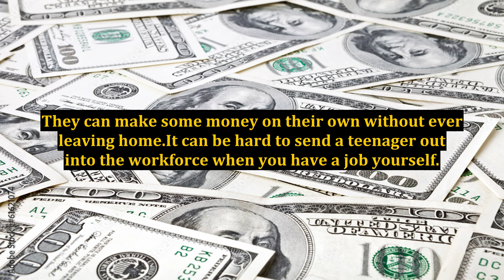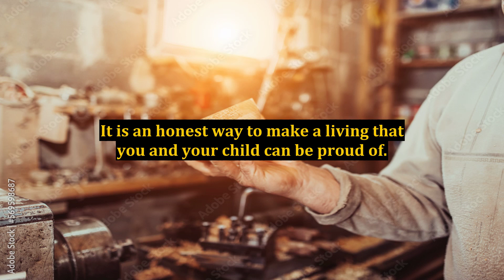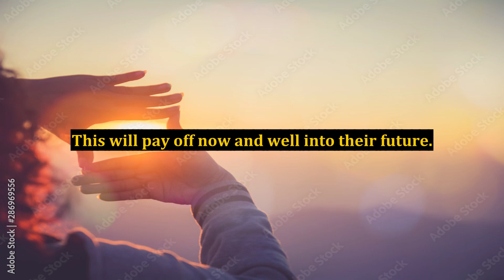Ways to Make Money For Teens